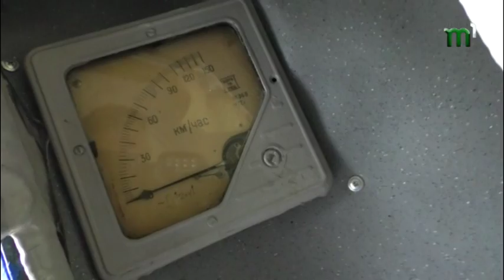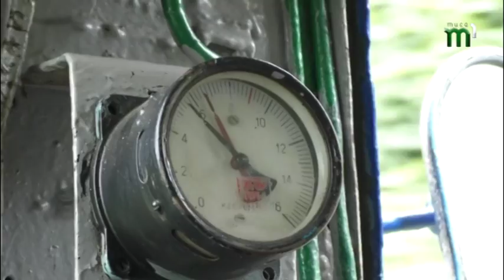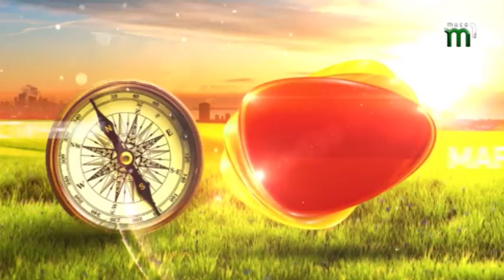Історія дитячої залізниці в Ужгороді - Туристичний маршрут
Дитяча залізниця в Ужгороді фонкціонує понад 70 років. За це час змінювався і її зовнішній вигляд і покоління дітей, що каталися на ній. У рубриці "Туристичний маршрут" ми спробували дослідити історію популярного атракціона для дітей, і для дорослих.